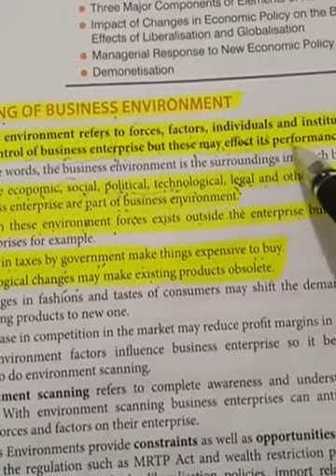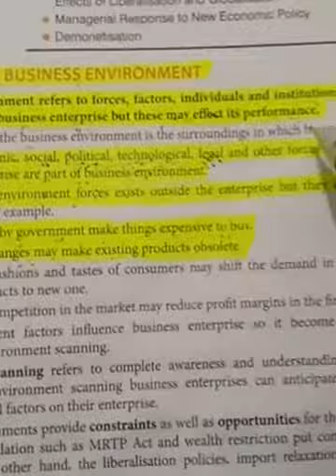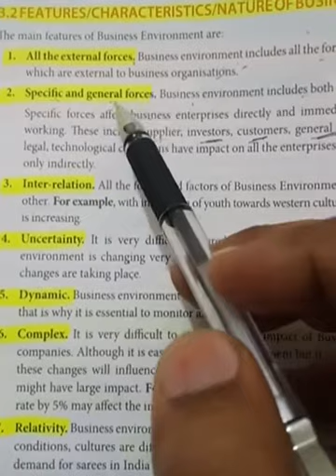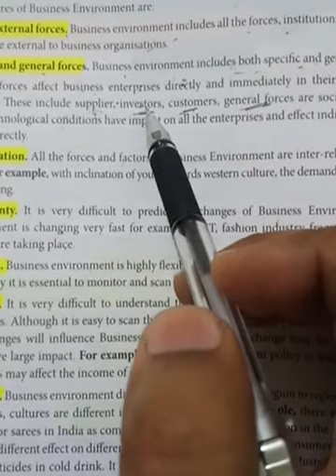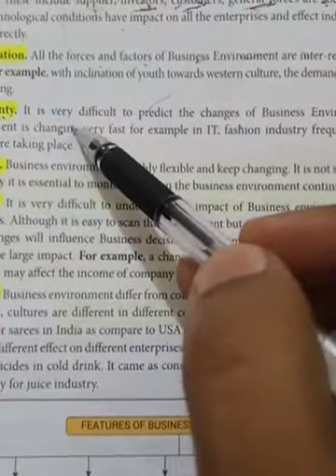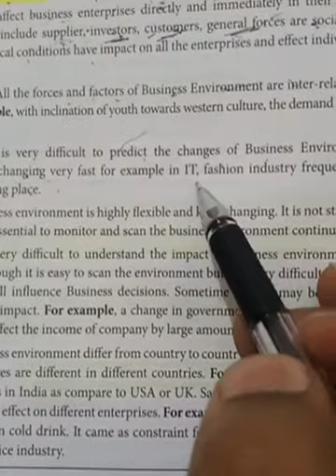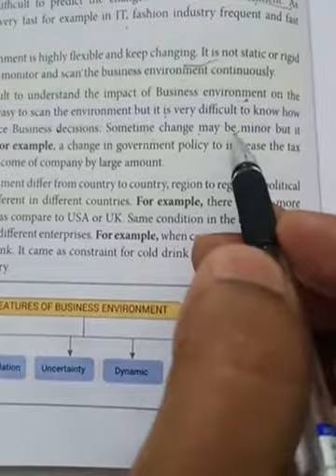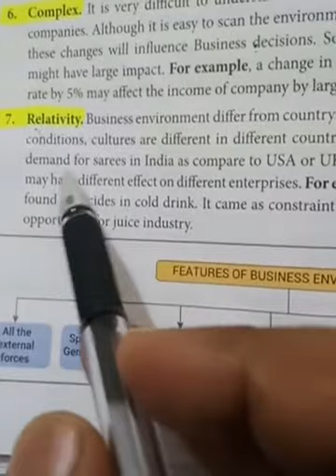12th B. STUDIES- CHP 3- PART 1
12th B